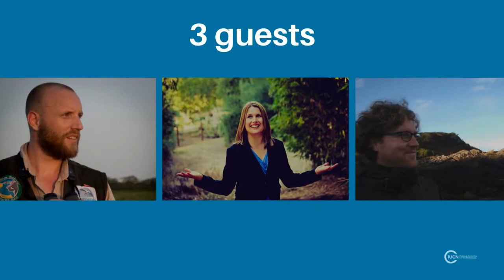Event promotion Land Acquisition Fund save the date 2021 ENG